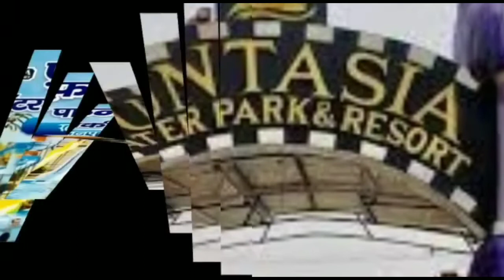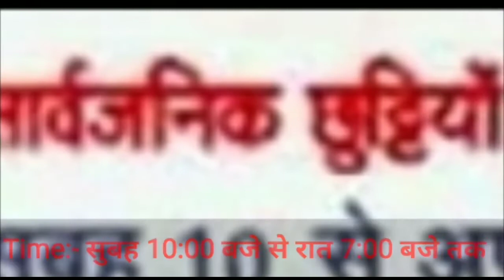बाड़ी देवी मईया शारदा भवानी-नन्दन चन्दन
भोजपुरी गायक नन्दन,चन्दन की आवाज़ में सुने इस नवरात्र में देवी गीत